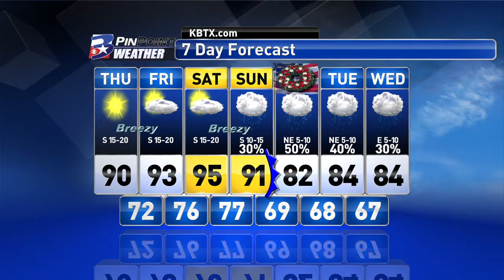Wednesday Night PinPoint Weather Update 5.24.2017